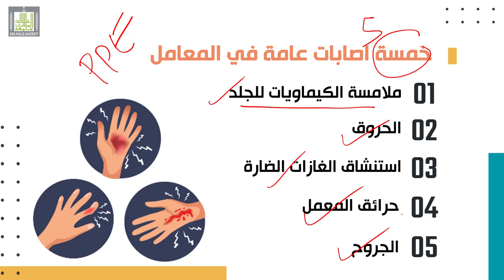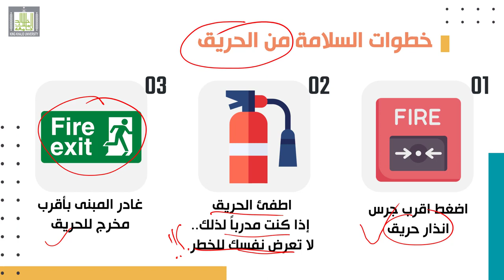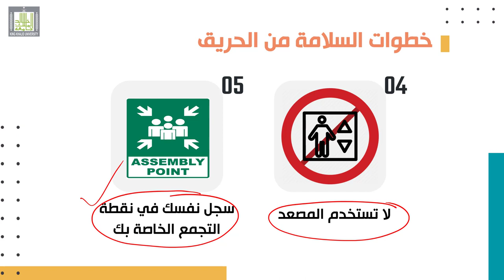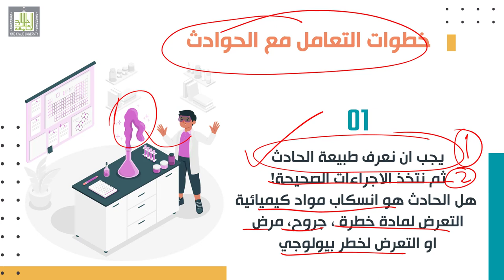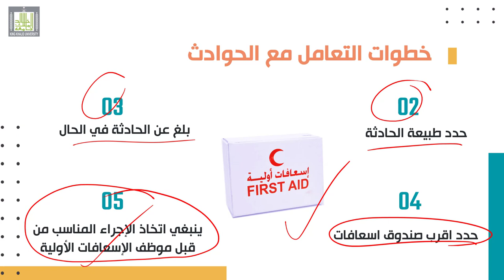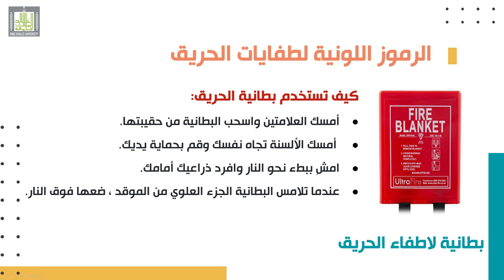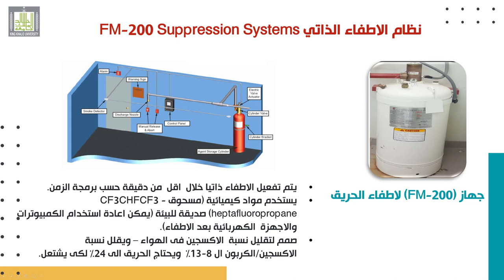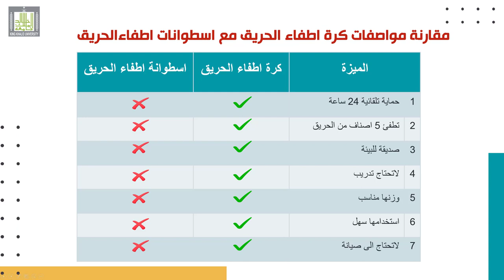التعليمات العامة للعمل في المختبر - التعامل مع الحوادث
المقررات المفتوحة - التعليمات العامة للعمل في المختبر
الدرس  4 : التعامل مع الحوادث